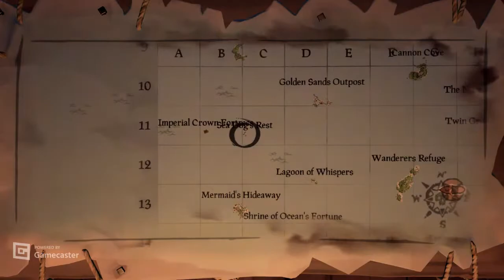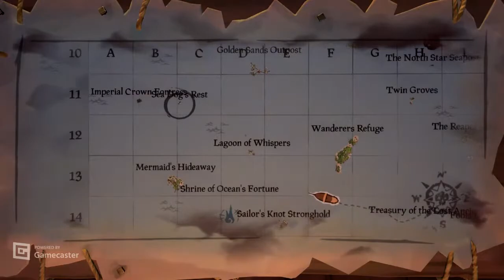Sea Of Thieves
Join us on the Sea of Thieves where we'll face Phantoms, Skeletons, Ocean Crawlers, Sirens, and more as we sail from island to island seeking treasure and fame. Whether we're in a Sloop, Brigantine, or Galleon we will find adventure and mayhem.